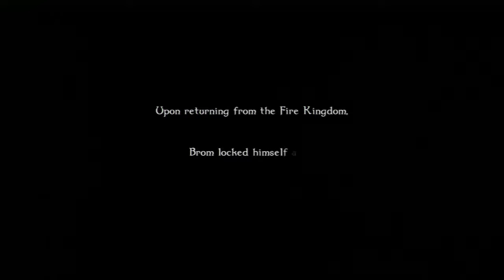Comms Odin Sphere: Liefthrasir - Mercedes Ch6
You know we could just ask for some fire. I'm sure that'd be better than sneaking in there.